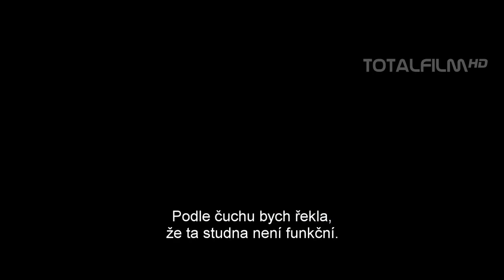Perfektní den (2015) CZ HD trailer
První obětí všech válečných konfliktů bývá zdravý rozum. A přesně to se stalo i skupince humanitárních pracovníků z mezinárodní organizace Aid Across Borders, která pomáhá ve válečné zóně kdesi na Balkáně. Sophie (Mélanie Thierry) je v partě nováčkem a chce spasit svět. Mambrú (Benicio Del Toro) už všechno viděl a chce domů. Káťa (Olga Kurylenko) kdysi chtěla získat Mambrúa a tlumočník Damir (Fedja Stukan) chce, aby válka už konečně skončila. „B" (Tim Robbins) ani neví, co vlastně chce. Teď mají na krku jednu z posledních studní uprostřed hor, která je zdrojem vody pro několik vesnic a právě teď v ní plave mrtvola, kterou tam někdo neznámý hodil. Vytáhnout tělo a vyčistit studnu je zdánlivě jednoduchý úkol, ale pro naše humanitární hrdiny se postupně stává neřešitelným úkolem s několika rébusy. Počínaje marným sháněním pevného provazu přes bloudění horskými cestami, na kterých leží zaminované krávy, až po nesmyslné příkazy od velitelů mírových vojsk OSN. Při řešení úkolů tak občas musí sáhnout k netradičním nebo rovnou šíleným řešením. Zároveň nesmí zapomínat, že jsou na území, kterým se prohnala válka a ta se může zase kdykoliv probudit. Prostě je to jen další Perfektní den z mnoha.